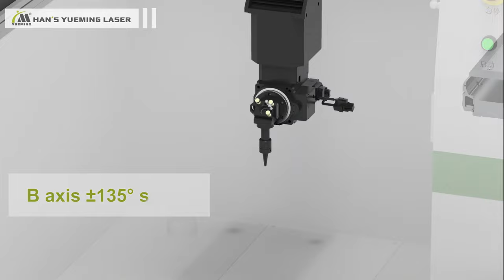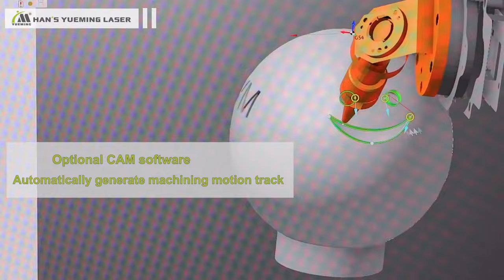3D-Five Axis Laser Cutting Machine SGF080602 A5 A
Suitable for fiber glass cutting,carbon fiber cutting,aramid fiber cutting,fiber composite cutting,CFRP Cutting,CFRTP cutting, can cut most of fiber reinforced synthetic material.